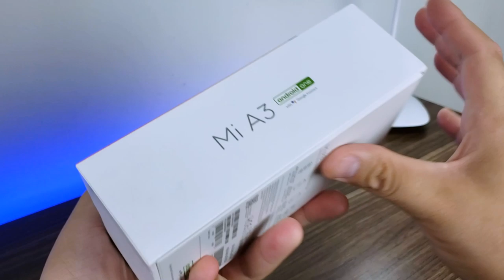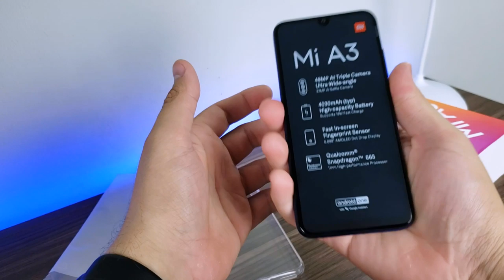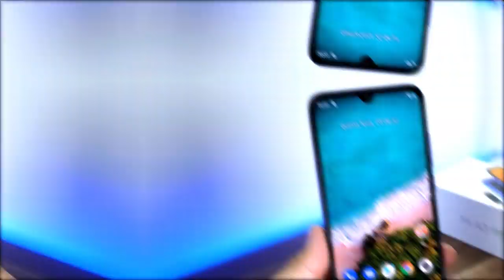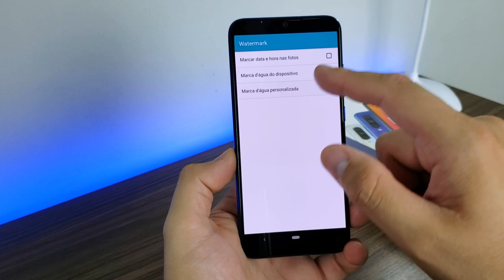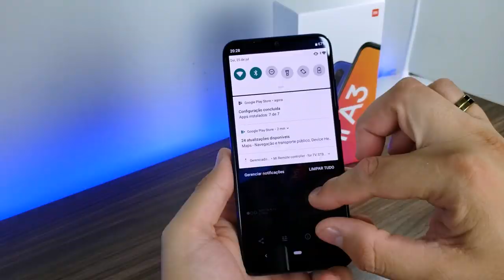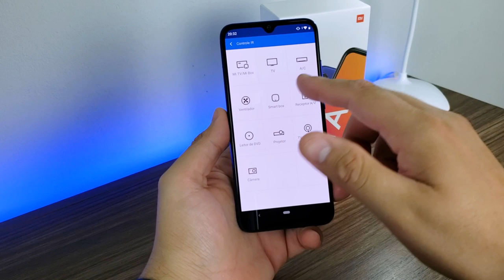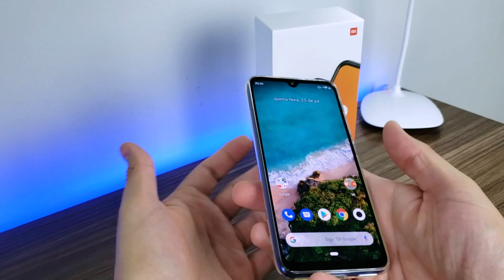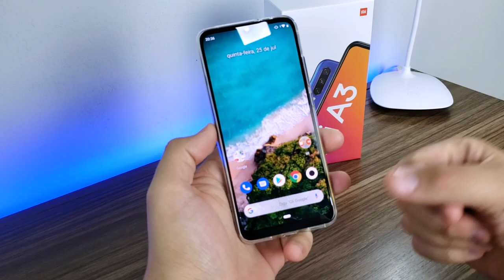Xiaomi Mi A3 - Unboxing e Primeiras Impressões! | L Tech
Compre seu Xiaomi Mi A3!